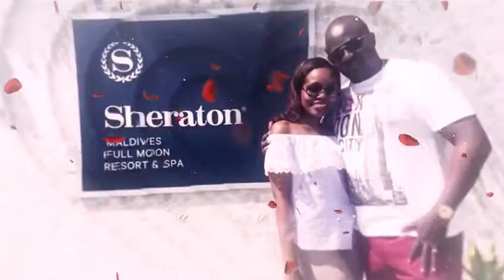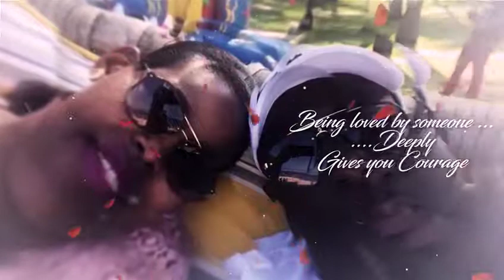The Kinyuas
A celebration of love